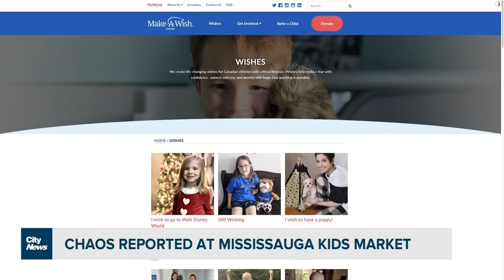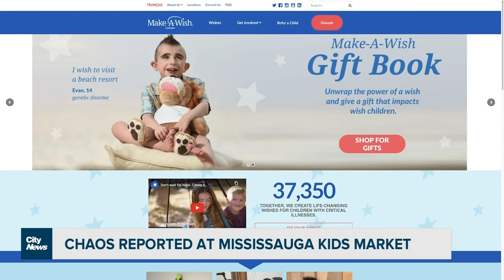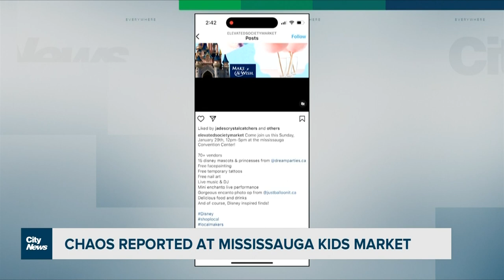Chaos reported at Mississauga market for kids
Overcrowded and unsafe. That's how attendees describe a Disney-themed market for kids in Mississauga that was supposed to raise funds for Make-A-Wish. But as Michelle Mackey reports, the foundation says it hasn't received any money.